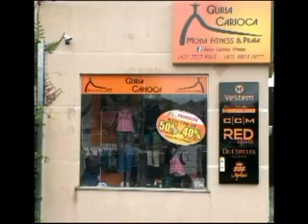Guria Carioca Moda Fitness & Praia